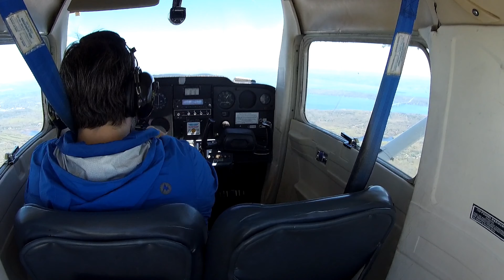Second Solo Cross Country Flight 5/18/2019 KGON to KPYM 2nd Leg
Visit the Eric Flight Spreadshirt store where you can pick up one of the new "Aviator" tshirts and other merchandise

I would appreciate pushing the thumbs up and subscribe button as I need 1,000 subscribers to apply to get money from these videos which will go towards my flight lessons and future flights. Thank you for your understanding.

Support Eric Flight through
Buying the Faro G2 PNR headset that I use while I fly on Amazon here (great for student pilots!)

Buying a Checkmate Cessna 152 Standard Size Checklist which is what I use when I fly the 152

Buy the Pilot USA PA-96 GA Headset to PC adapter that I use when flying with my home simulator

Buying the ASA Color E6B Flight Computer that I use to plan my cross country flights

Buying the Sporty's Electronic E6B Flight Computer which I also use when flight planning

Buying the Gleim Private Pilot FAA Knowledge Test Book that I am using to study for my written test

Buying the Jeppesen Rotating Azimuth Plotter (PJ-1) that I use when I plan flights

Buying the newest version of the Flight Gear Crosswind Pilot's bag that I use to hold my materials while training

(the one used in flight videos on my channel)

This is leg 2 of my second cross country. To see the first leg (KPYM to KGON) go

This is the second leg of my second solo cross country flight (Groton-New London Airport KGON to Plymouth Municipal KPYM). It was a great flight with slightly turbulent but clear skies. The flight was from Plymouth Municipal Airport (KPYM) to Groton New London Airport (KGON). I had only flew to this airport once before during my dual cross country so it was a less familiar but a really nice airport to fly to. It is right on the coast and has some beautiful sights on the way down. The visibility was perfect to see Fall River, Massachusetts, Providence, Rhode Island, and the southern coast of Rhode Island and Connecticut. I would definitely do this flight again hopefully with the whole family (if I can convince my wife) or with my son at least (again...if I can convince my wife) to go to the nearby Mystic Aquarium. Couldn't ask for a more beautiful and well-planned solo cross country. One more solo cross country to Worcester then Groton and back to Plymouth and then I'll be training for the checkride. I did pass the written test about a month ago so we're all set.

The video for the first leg from KPYM Plymouth Municipal to KGON Groton New London Airport is here in case you missed it